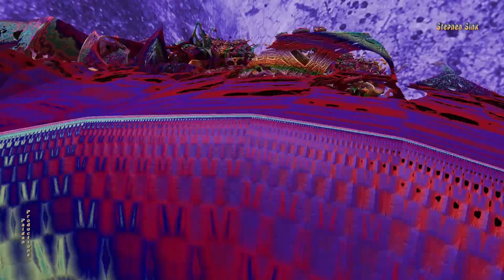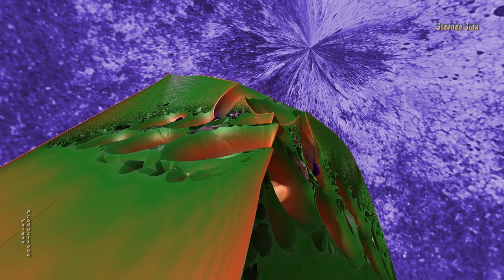Bensesi T1 M-Box -- Stoned Henge -- 3D Fractal Animation Music Video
Bensesi T1 M-Box -- "Stoned Henge" -- 3D Fractal Animation Music Video (3DFAMV). Custom Mandelbulber OpenCL v 1.21 formula from mclarekin called either "Benesi T1 Mbox" or "magforward_mbox_magbackward." Original Music and fractal video from Stephen Sink/Paigan Productions.